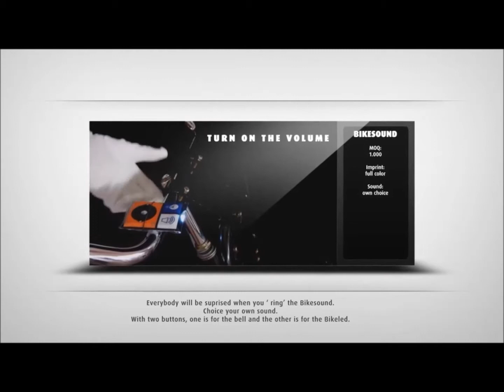Fietslampje met geluid bedrukken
Nieuw! Fietslampje en fietsbel in één. De klant kan zelf het geluid aanleveren voor de fietsbel.

Door het compacte formaat (dikte: slechts 7 mm!) is dit functionele promotieartikel zeer geschikt voor mailingcampagnes.

Het fietslampje kan op beide zijden bedrukt worden met een reclameboodschap (standaard in full colour).

Verkrijgbaar vanaf 1.000 stuks, bij deze minimale afname is het ook al mogelijk om een eigen geluid aan te leveren voor de fietsbel.